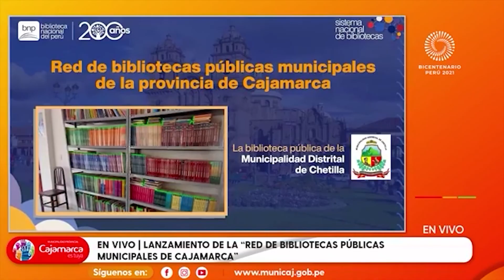CON ÉXITO SE REALIZÓ LANZAMIENTO DE LA RED DE BIBLIOTECAS PÚBLICAS MUNICIPALES DE CAJAMARCA